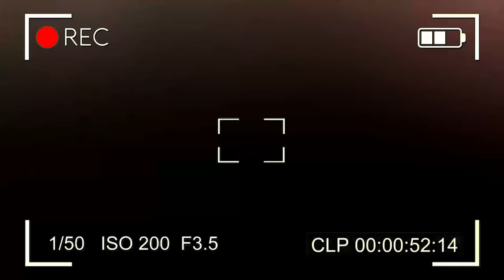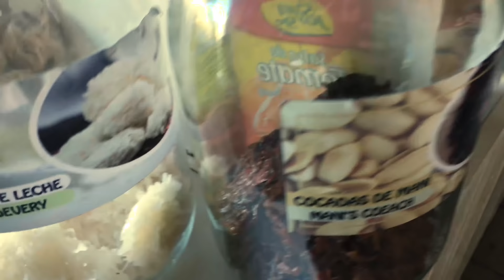VIVIMOS MISS COLOMBIA EN CARTAGENA | Naughties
Nos fuimos para Cartagena a apoyar a nuestra señorita Risaralda. Estuvimos con Miss Colombia 2019: Gabriela Tafur.
Gracias por caer en la OndaNaughties 🤘🏽📲